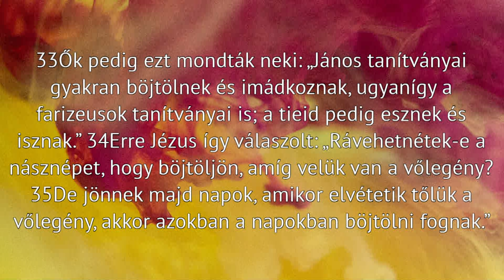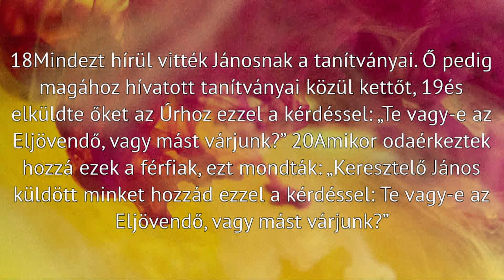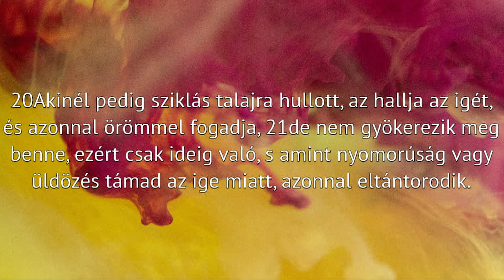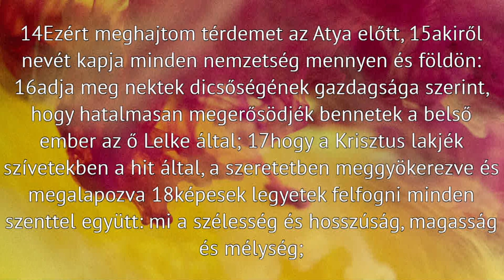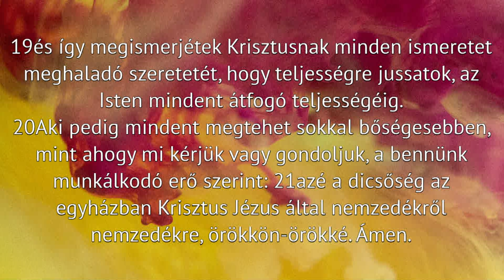Görbicz Tamás - Hogyan kezelte Jézus a vitákat?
Jézus miután elkezdte a szolgálatát, teljesen felbolydította az akkori vallásos világot. A hivatalos vallási álláspont szerint Jézus előbb gyanús volt, aztán nemkívánatos, később egyesítve az akkori vallásos világ minden irányzatát kimondták róla, hogy Belzebub (ördögi). A kérdés az, hogy mi mit tudunk tenni akkor, amikor a vallásos világ választásra kényszerít minket? Hogyan tudjuk megbánás nélkül az igazságot választani, annak ellenére, hogy ez esetleg veszteségekkel is járhat?